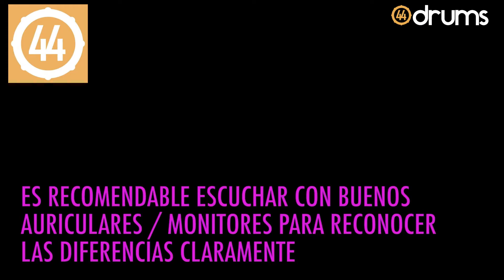🔴 🟡 🟢 Como colocar los micrófonos overheads - Sebastián Tano Cavalletti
🏆Accede a Contenido Exclusivo, Cursos COMPLETOS con clases semanales y Master Clases aquí: ⬇️

👆Toda la continuación del contenido que publicamos se encuentra en nuestra membresía.

Sebastian "Tano" Cavalletti Músico, Especialista en producto y capacitador para Zildjian , Evans, Promark y Puresound, nos comparte un fragmento de su masterclass sobre grabación.

Los overheads son micrófonos muy importantes ya que representan la forma en que yo escucho la batería de forma estéreo, en este ejercicio tomaremos nuestro micrófono y lo moveremos mientras tocamos para encontrar el sonido deseado.

Tenemos que prestarle atención al detalle y cuerpo, influyen factores como la inclinación y debemos tocar en diferentes posiciones.